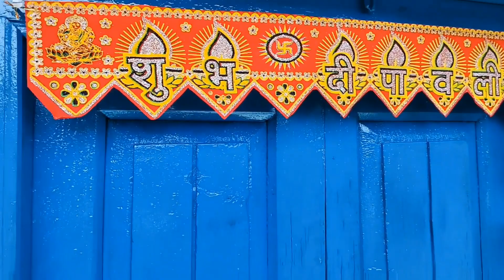आज तो मौसम बहुत ठंडा रहा 😱🤔 ll uttarakhand life stayle vlog ll Hari Laxmi pahadi vlog ll